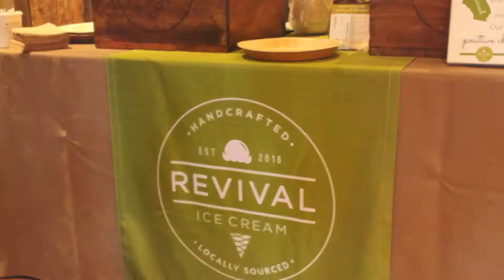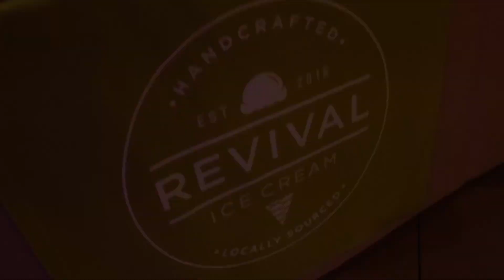Catering and Events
Enjoy Handcrafted, Organic  Ice Cream at your event, party or any get together.